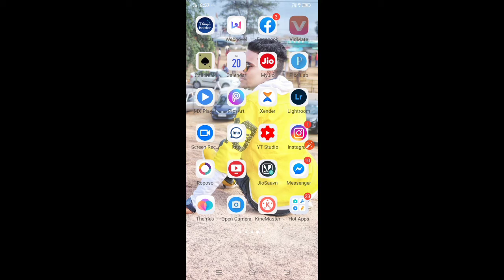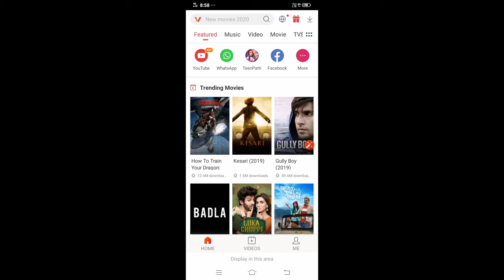WhatsApp Status Download Kaise Kare ||New Tricks 2021|Vidmate Se Download Kaise Kare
Hello Friends
Mera name mera Name hai Ajeet aur mai bahut bahut sawagat karta hun aapke aur hamare YouTube channel technical Ajeet iss video batane wala hun ki aap apne phone seWhatsApp Status Download Kaise Kare ||New Tricks 2021|Vidmate Se Download Kaise Kare